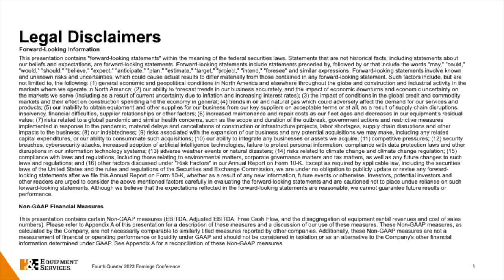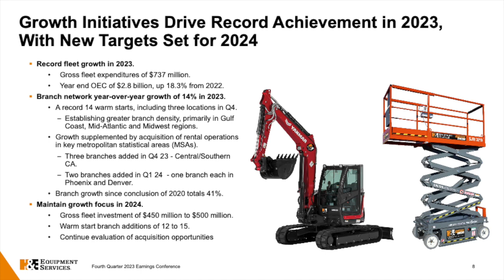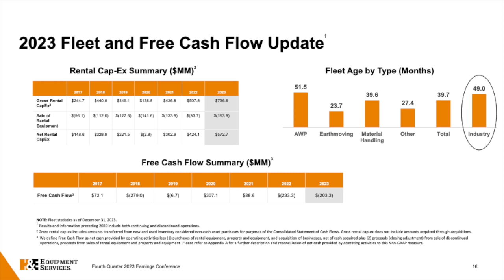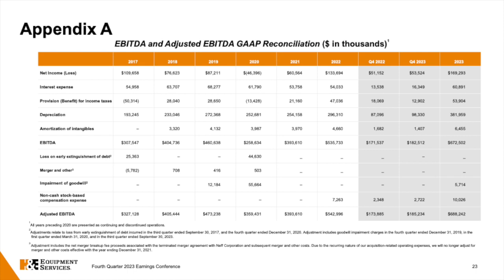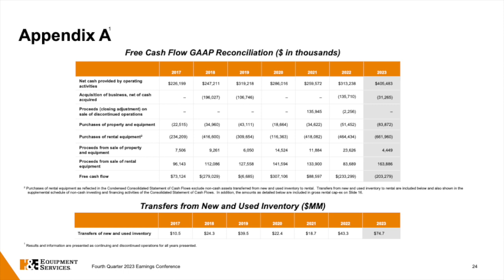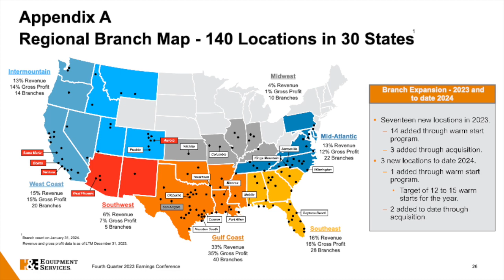H&E Equipment Services HEES Q4 2023 Earnings Presentation